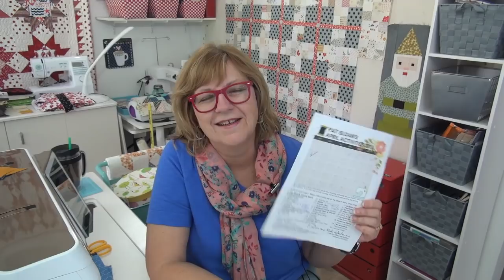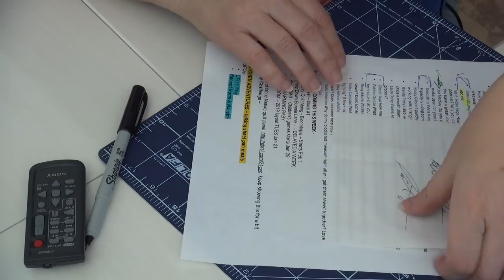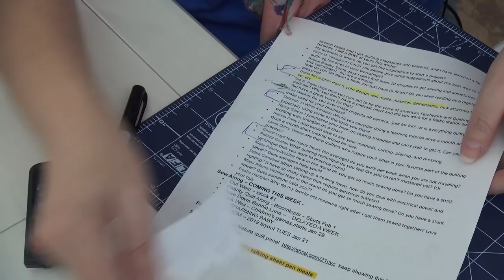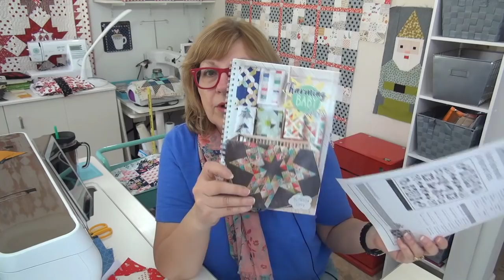April Quilt challenge #6 with pat sloan Label making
Download my April Activity calendar and getting ready for the fun!

What is on a quilt label
How to make a quilt label
Pens for quilt labels
Why does my quilt label bleed